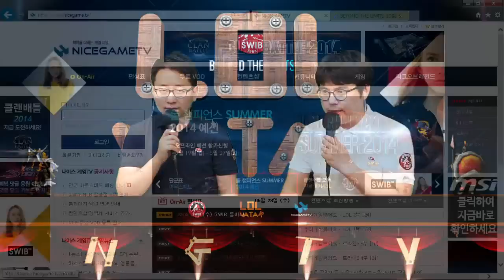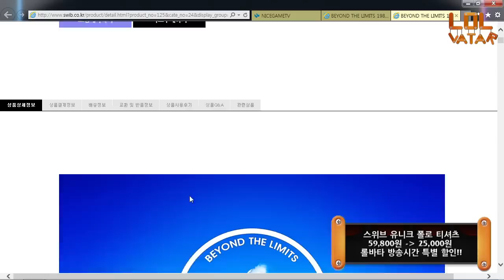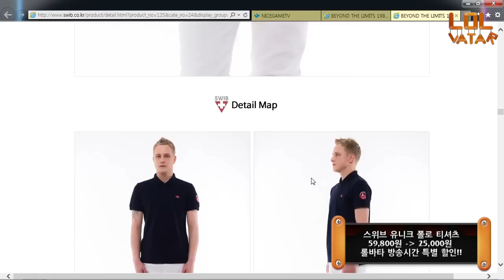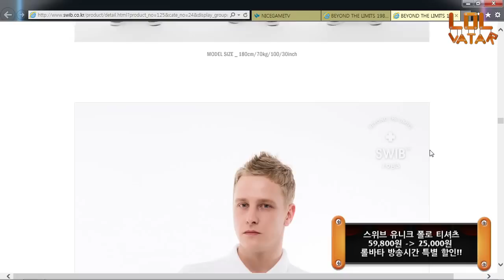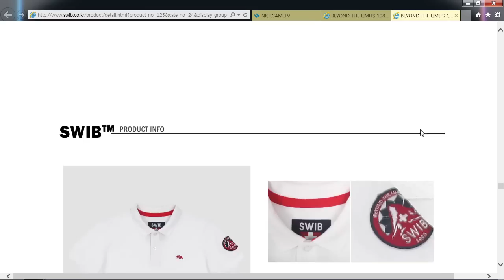롤바타 현멜레온편 58화 2부 상 140528